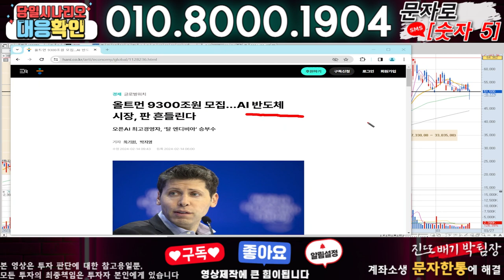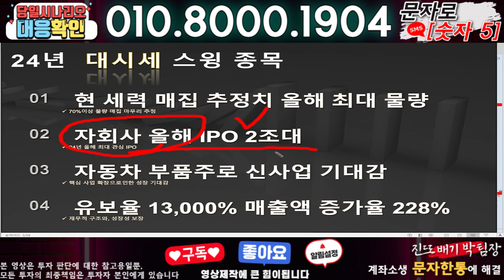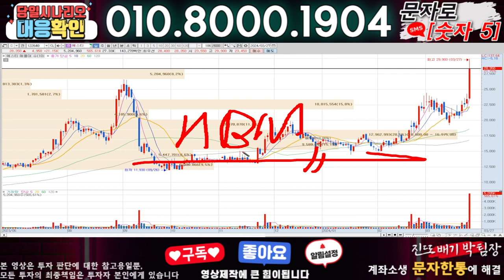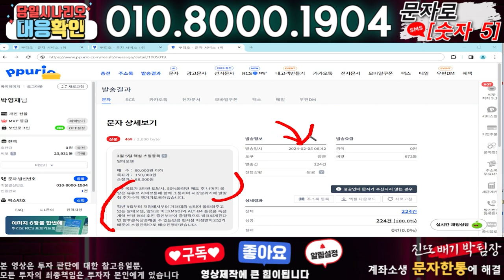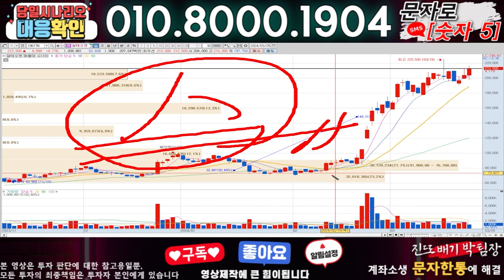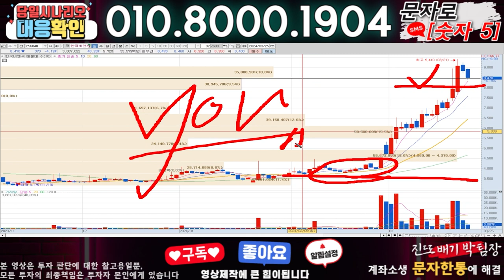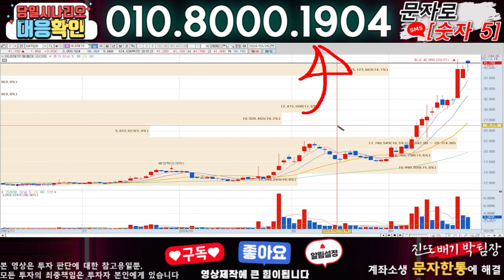HPSP ) 3분전 기습속보-공식입장발표!! 무슨일인가?